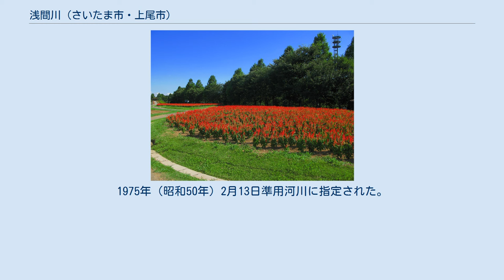浅間川 (さいたま市・上尾市)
浅間川（せんげんかわ）は、埼玉県さいたま市と上尾市を流れる荒川水系の準用河川。
同じ埼玉県内には加須市に浅間川（あさまがわ）があった。
 浅間川が流れる花の丘農林公苑 上尾市地頭方の上尾市立太平中学校周辺で源を発する。
現在は埼玉県道51号川越上尾線（ニッサン通り）以北は暗渠化されており、源流は目視できない。
概ね地頭方と平方領領家の境界線上を大宮台地を徐々に開析しながら南に流れ、埼玉県立大宮北特別支援学校の辺りで東に向きを変え、大宮花の丘農林公苑（以下、農林公苑）の苑内を暗渠で南に流れ、その上部にビオトープや親水広場が整備されている。
農林公苑を過ぎると再び開渠となり、さいたま市西区内野本郷と上尾市戸崎の地点で鴨川右岸に合流する。
大宮北特別支援学校より下流側はさいたま市と上尾市との境界が浅間川上に走っている。
流域は主に農地で、 西新井ふるさとの緑の景観地などの雑木林の風景も見られるが、源流部や鴨川合流点付近は住宅地である。
農林公苑の辺りより下流側の流域沿いの低地には1950年代ごろまでは水田として利用されていたが、その後の周囲の都市化による営農環境の悪化により荒地化した。
合流点付近である下流域は浸水被害が目立つ。
また、上尾道路と交差する周辺で工業用地が造成されている。
河川の透明度は25 cm未満とあまりよくない。
1975年（昭和50年）2月13日準用河川に指定された。
近年は護岸整備が進んでおり、コンクリート張りの水路に改善されている。